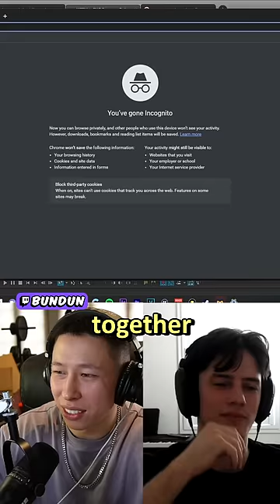Which Video Game Characters is Searched Up MORE in🌽???